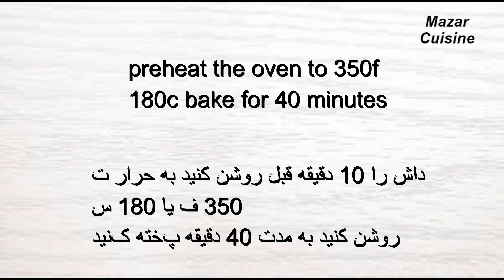Uzbek Naan Roghni Very Easy Recipe For Roghni Naan نان روغنی ازبکی طریقه بی حد ساده و آسان Bread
Naan bread , Roghni Naan , Roghni Naan .sheermal
Sheermal  aan . Shermal , Shermal naan
Roghni Naan recipe , easy naan bread
How to make fluffy naan bread
How to make Roghni Naan
نان روغنی Mazar cuisine

Ingredients for Roghni Naan
2 cups 500ml warm milk
Half cup 125ml oil
All purpose flour 5 cups 750g
For garnish sesame seed and black seed
Preheat the oven to 350f or 180c
Bake until golden brown

مواد لازم برای نان روغنی
شیر نمیه گرم دو پیمانه ۵۰۰ میلی لیتر
روغن نیم پیمانه ۱۲۵ میلی لیتر
شکر یک قاشق غذاخوری
خمیرمایه فوری یک قاشق غذاخوری
نمک یکونیم فاش چایخوری
آرد پنج پیمانه یا ط۷۵۰ گرام
برای تزیین سیاهدانه و کنجد
داش را ده دقیقه قبل روش کنید به حرارت
۳۵۰ ف یا ۱۸۰ س
تا وقتکه طلایی رنگ شود بپزید

‎مكونات روجني نان
‎2 كوب 500 مل حليب دافئ
‎نصف كوب زيت 125 مل
‎خميرة فورية 1 ملعقة كبيرة
‎سكر 1 ملعقة كبيرة
‎ملح 1.1 / 2 ملعقة صغيرة
‎طحين لجميع الأغراض 5 أكواب 750 غ
‎لتزيين بذور السمسم والحبة السوداء
‎سخني الفرن إلى 350 درجة فهرنهايت أو 180 درجة مئوية
‎اخبز حتى يصبح لونها بنيا ذهبيا

Roghni Naan için Malzemeler
2 su bardağı 500 ml ılık süt
Yarım fincan 125 ml yağ
Hazır maya 1 yemek kaşığı
Şeker 1 yemek kaşığı
Tuz 1.1 / 2 çay kaşığı
Çok amaçlı un 5 su bardağı 750g
Garnitür susam ve çörek otu için
Fırını önceden 350f veya 180c'ye ısıtın
Altın kahverengi olana kadar pişirin